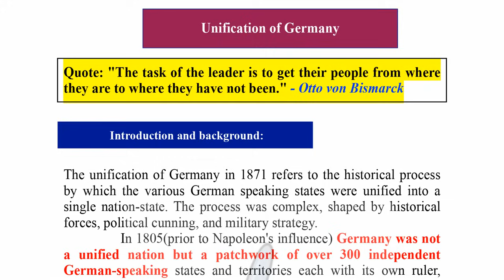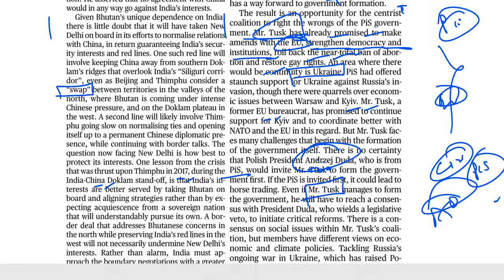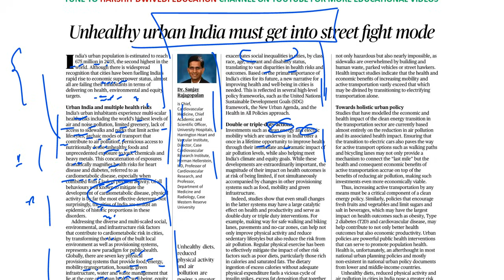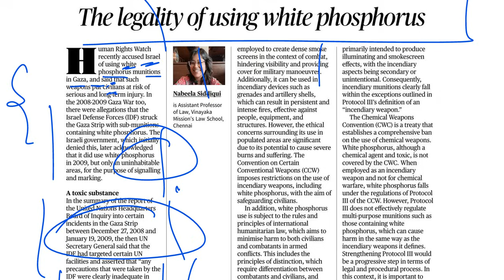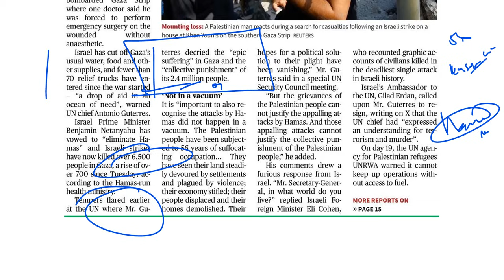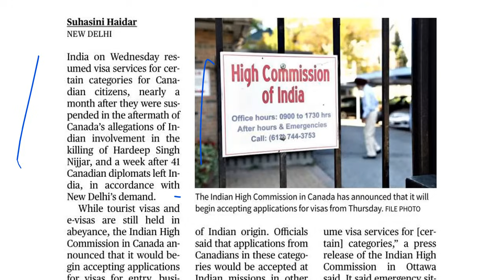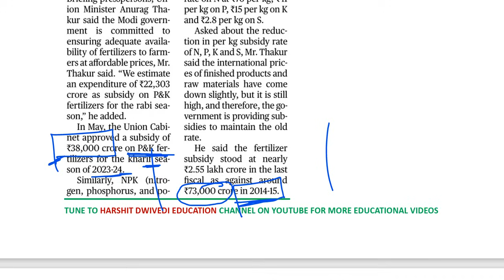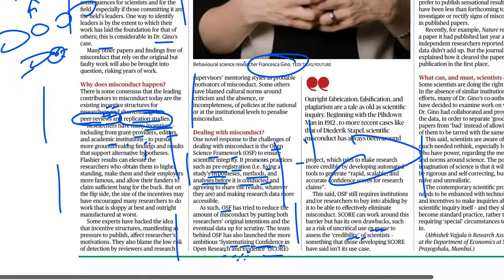26th October 2023-The Hindu Editorial Analysis+Daily General Awareness Articles by Harshit Dwivedi